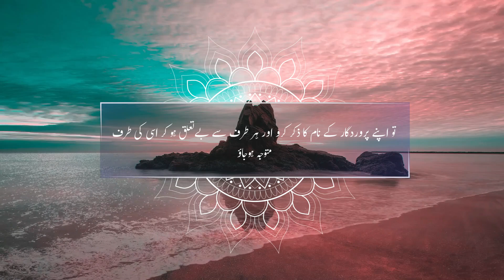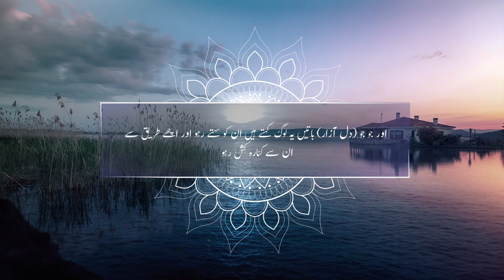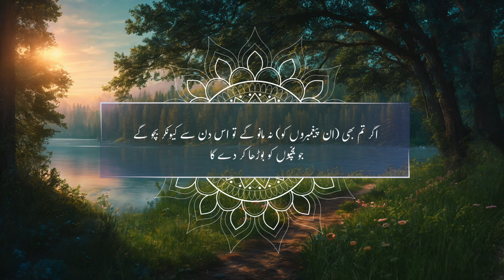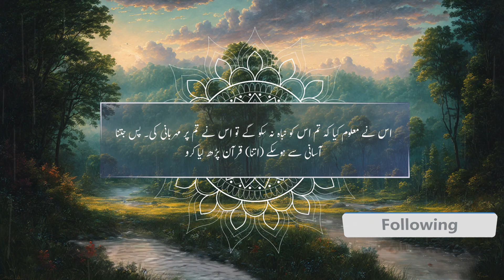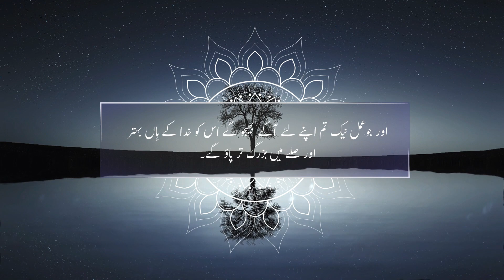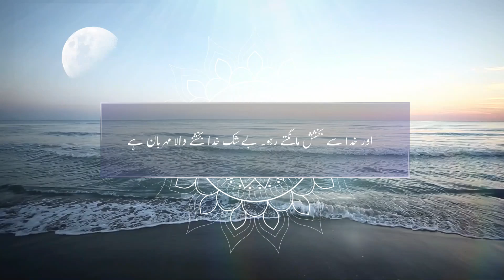Surah Al-Muzzammil With Urdu Translation | Ahmed Khedr - أحمد خضر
Voice: Ahmed Khedr
Surah Muzzammil was revealed in Makkah and present in the 29th chapter of the Quran, consisting of 20 verses. According to the beginning verses of Surah, it is named after Muhammad (S.A.W.W). Al-Muzzammil means “the enwrapped one” which relates to Prophet Muhammad (P.B.U.H), as he used to pray whole night enwrapped in his cloak. In Surah Muzzammil, Allah has commanded to recite the Holy Quran and pray at night. Not all night long, but some of its part. Allah has instructed his man to show full devotion towards him. He (Allah Almighty) has told his men about his love for those who wake up at night for the Tahajjud prayers. In the last verses, Allah told Prophet Muhammad (P.B.U.H) about the severe punishment of Pharaoh and other damnations of Akhirah. These regenerative verses can enlighten the hearts and thoughts of a Muslim.
Surah Al Muzammil is one of the most advantageous Surah of the Quran. Memorizing and reciting it daily has many benefits. Imam Jaafar as Saadiq listed five major benefits of reciting Surah Al Muzammil:
A person who recites Surah Muzammil with full concentration and wholeheartedly will surely get a reward of meeting the Prophet (PBUH).
He also said that a person who recites Surah Al Muzammil daily will protected from evil acts and from being a slave to people.
By reading Surah Al Muzammil 100 times on Thursday night, a person’s 100 major sins will be forgiven.
He further added prayers of a person will always answered if he recites Surah Al Muzammil daily.
Surah Al Muzammil protects and guides a person in hard times. It acts as a light at the end of the tunnel. It finds a way for its reciter.
Many other benefits such as:
Recitation of Surah Al Muzammil after Esha prayer or after Tahajjud will grant a person with a pure heart. Even if he dies at that moment, he will remain in a pure state.
A person will protected against mental illness. The mind will remain healthy.
Try to recite this Surah daily to protect your wealth from bad occurrences.
Reading and memorizing Surah Al Muzammil will not only benefit a person in the world but also in life after death.
Your support means the world to me and helps me create more content like this. Looking forward to seeing you in the next video!